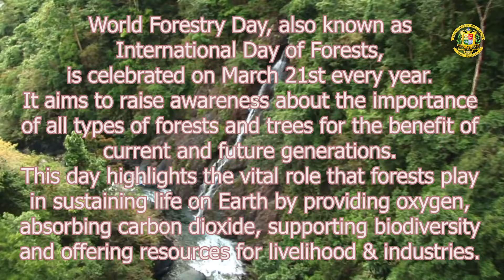International Day of Forests (Dt: 21/03/2024)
World Forestry Day, also known as International Day Of Forests, is celebrated on March 21st every year. It aims to raise awareness about the importance of all types of forests and trees for the benefit of current and future generations. This day highlights the vital role that forests play in sustaining life on Earth by providing oxygen, absorbing carbon dioxide, supporting biodiversity and offering resources for livelihood and industries.
The theme for this year's International Day Of Forests 2024 is  "FORESTS AND INNOVATION : NEW SOLUTIONS FOR A BETTER WORLD".